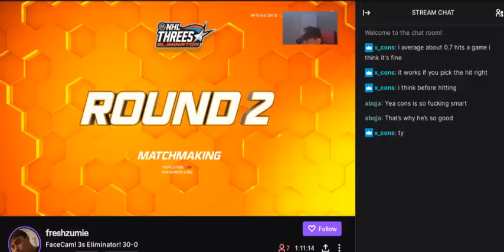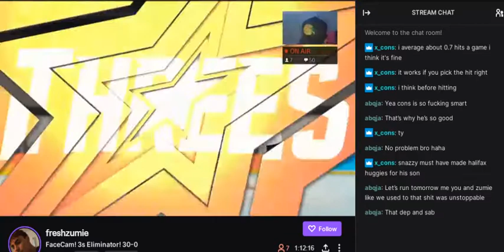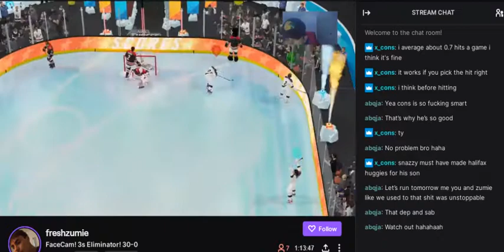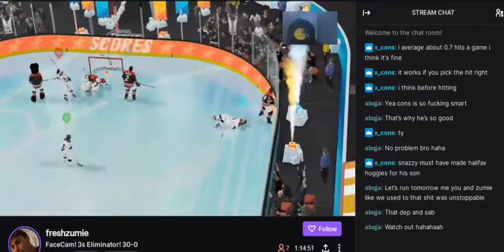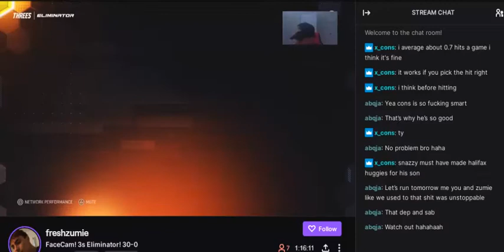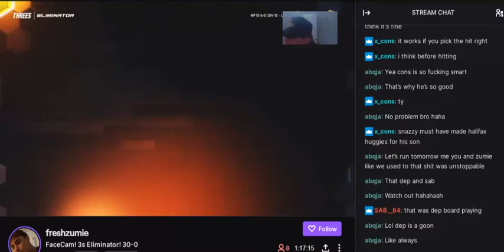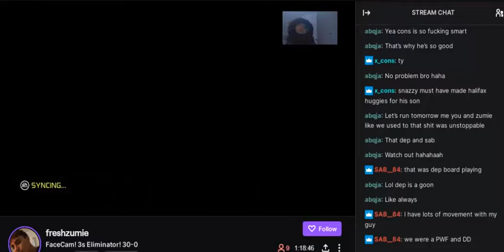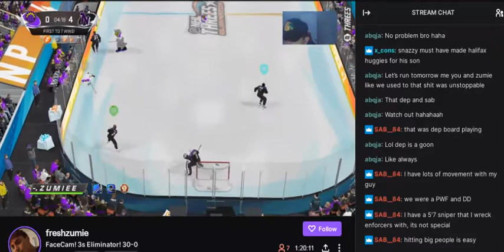No Pressure vs Halifax Huggies